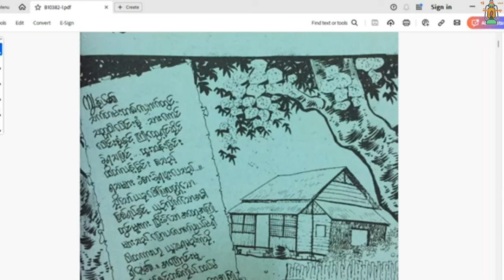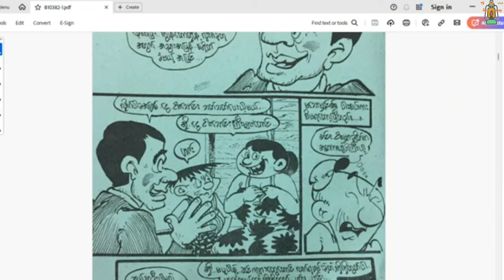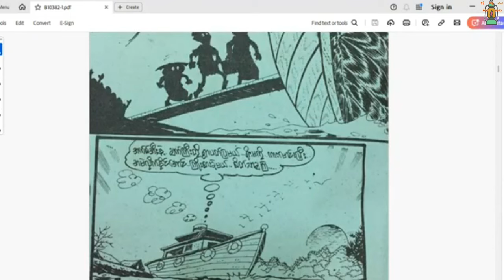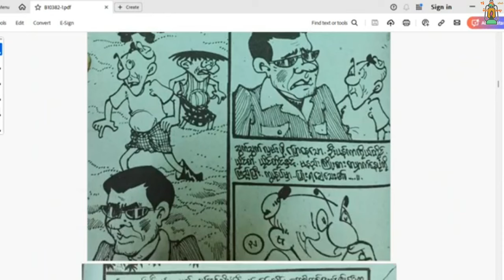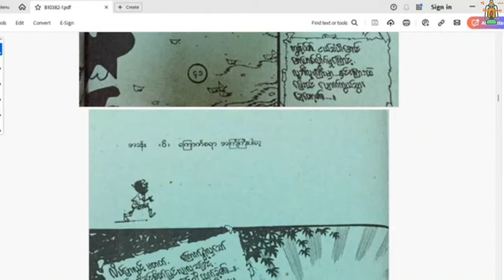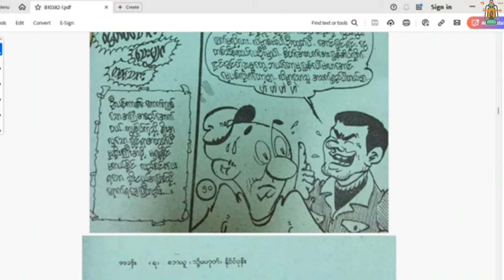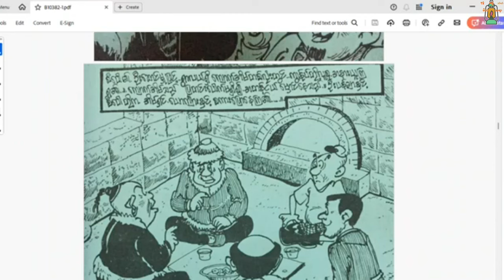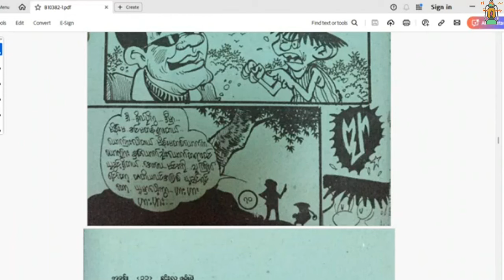နှင်းတောင်တန်းပေါ်ကထူးဆန်းတဲ့ဓလေ့ထုံးစံမိန်းမများယောကျာ်းများများယူလို့ရ-----မြိုင်ရာဇာတွတ်ပီ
နေ့စဥ်ထူးဆန်းထွေလာများမှတ်သားစရာများအသံစာအုပ်များကိုတင်ပေးသွားပါမည်
ကျွန်တော်စာဖတ်ရဝါသနာပါလို့စာအုပ်လေးတွေကိုအသံသွင်းပြီးတင်နေခြင်းဖြစ်ပါတယ်မူရင်းစာရေးဆရာတွေရဲ့စာများကိုဖတ်ရလွယ်အောင်အနည်းငယ်ပြင်ဖတ်သည်ကလွဲ၍မည်သည့်စာအုပ်ကိုမှမူရင်းရည်ရွယ်ချက်ပျက်အောင်မလုပ်ဆောင်ခဲ့ပါ